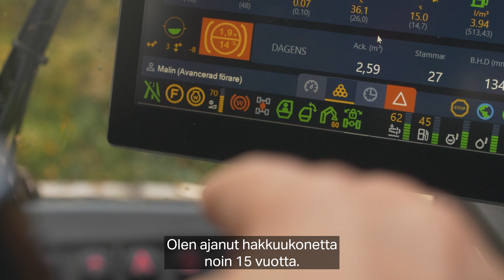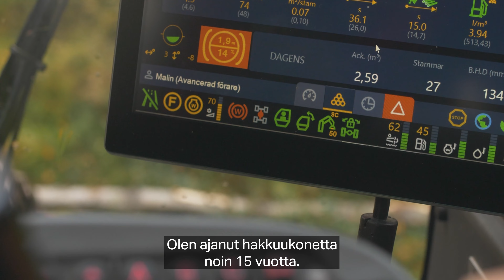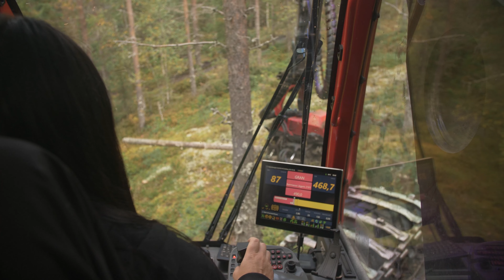Happy Logger - Malin Karlsson about Smart Crane for harvesters (FI)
Our product manager Tobias Ettemo and the harvester instructor Malin Karlsson present Smart Crane for harvesters - crane operation at its easiest.